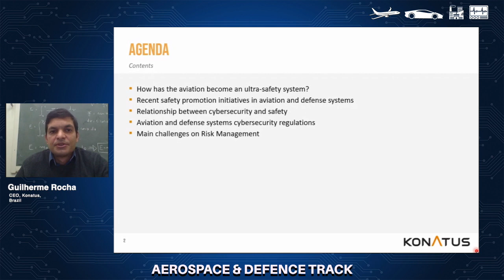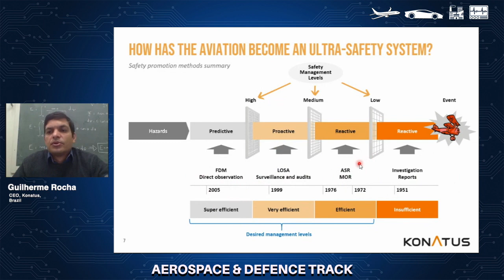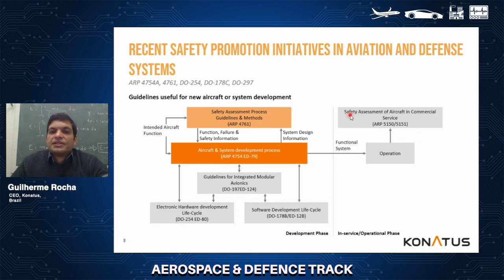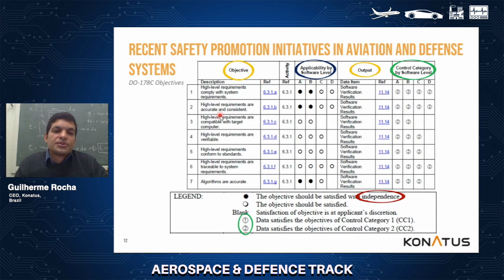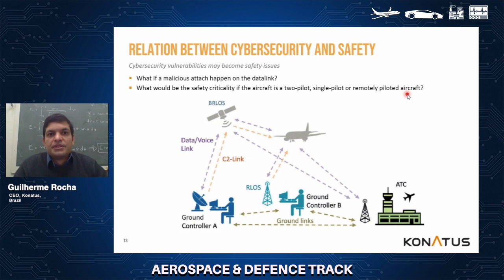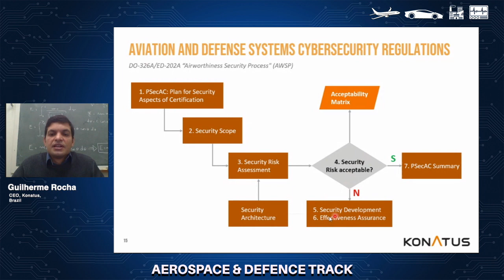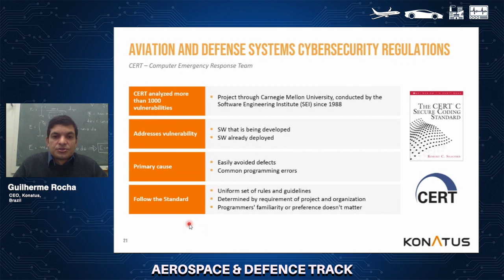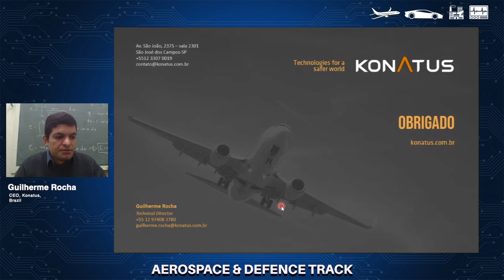Risk Management Processes, Tools and Challenges in Aerospace and Defence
ESSS21Virtual | TRACK : Aerospace & Defence
SPEAKER: Guilherme Rocha, CEO, Konatus, Brazil
KEY TAKEAWAYS:
1. A historical perspective and lessons learned of safety and cybersecurity regulations in aerospace and defence markets
2. Aviation and defence systems safety and cybersecurity regulations overview
3. Main challenges on risk management summary